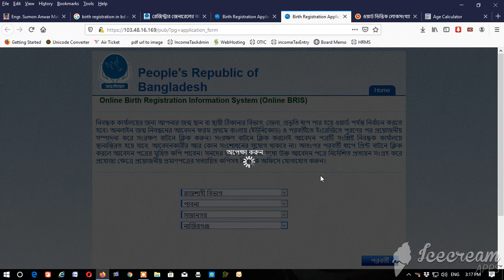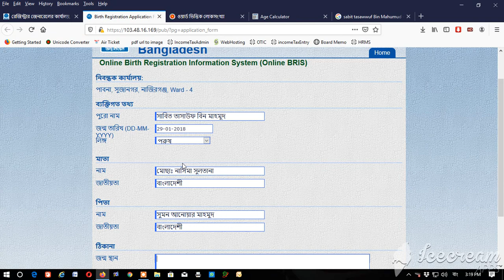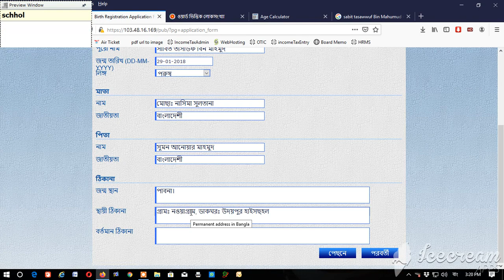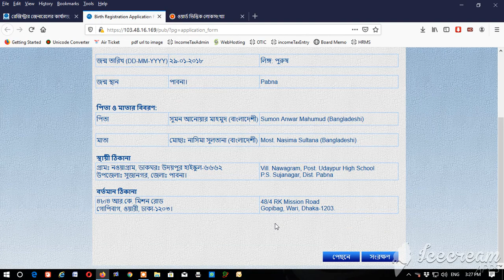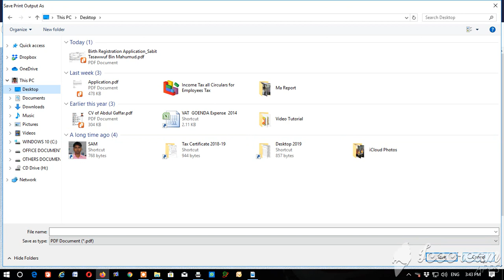মাত্র ৫ মিনিটে জন্ম নিবন্ধন । Birth Registration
ঘরে বসেই জন্ম নিবন্ধন করে নিন মাত্র ৫ মিনিটে।নতুন আপডেট। Birth Certificate online। 2021

নিবন্ধক কার্যালয়ের জন্য আপনার জন্ম স্থান বা স্থায়ী ঠিকানার বিভাগ, জেলা, প্রভৃতি ধাপ পার হয়ে ওয়ার্ড পর্যন্ত নির্বাচন করতে হবে। অনলাইন জন্ম নিবন্ধনের আবেদন ফরম প্রথমে বাংলায় (ইউনিকোড) ও পরবর্তীতে ইংরেজিতে পূরণের পর প্রয়োজনীয় সম্পাদনা করে সংরক্ষণ বাটনে ক্লিক করুন। সংরক্ষণ বাটনে ক্লিক করলেই আবেদন পত্রটি সংশ্লিষ্ট নিবন্ধক কার্যালয়ে স্থানান্তিরত হয়ে যাবে, আবেদনকারীর আর কোন সংশোধনের সুযোগ থাকবে না।

আবেদন করার ১৫ দিনের মধ্যে আবেদনের প্রিন্ট কপি সহ নিম্নে কাগজপত্র সহ ইউনিয়ন পরিষদ অথবা কাউন্সিলর অফিসে জমা দিতে হবে।

 ১।০২ কপি পাসপোর্ট সাইজের ছবি ।
২। বয়স ১৮ এর কম হলে পিতা-মাতার জন্ম নিবন্ধনের কপি।
৩। বয়স ১৮ এর বেশী হলে পিতা-মাতার আইডি কার্ড অথবা জন্ম নিবন্ধনের কপি।
৩। বাচ্চা হলে টিকার কার্ড অথবা স্কুলের প্রত্যয়নপত্র সাথে ১ ও ২ নং এর ডকুমেন্ট।
৪। ১৮ এর বেশী হলে স্কুল সার্টিফিকেট অথবা মার্কশীট কপি সাথে  ১ ও ২ নং এর ডকুমেন্ট।।